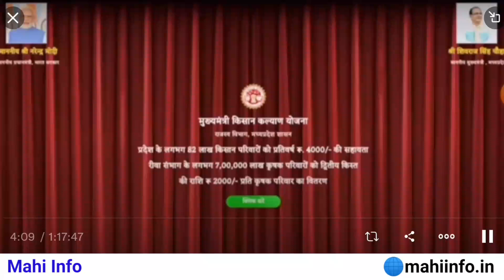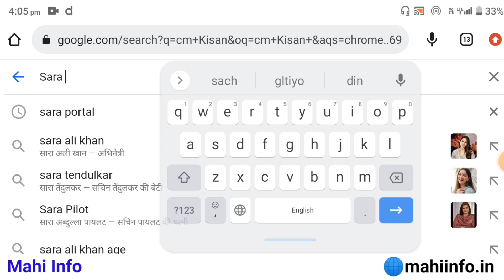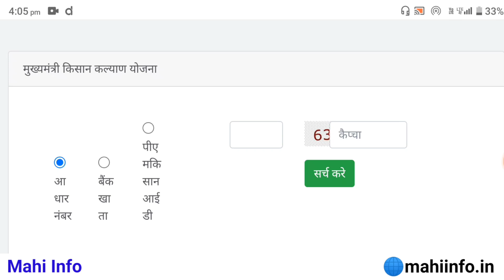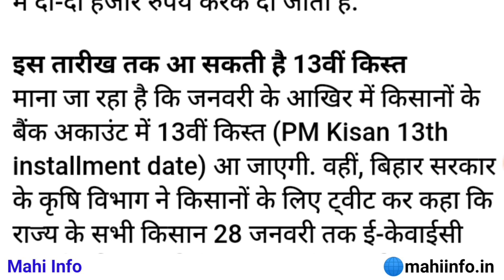PM Kisan Yojana 13th Installment Date 2023 || CM Kisan Kalyan Yojana Payment Check 2023 || Mahi Info